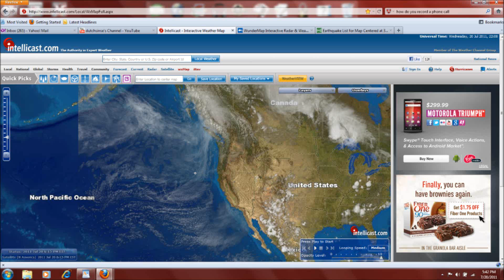Chem Trail Spraying in Pacific 7-20-11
Pacific Ocean off of California cross spraying